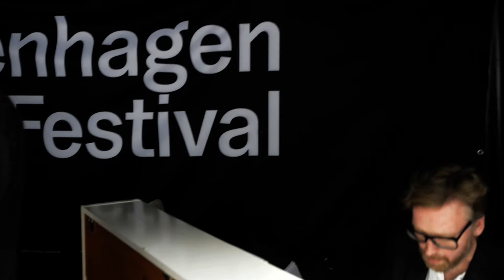Nulle & Verdensorkestret : Fly with me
Nulle & Verdensorkestret
Copenhagen Jazz festival Vandkunsten 2016.
Stefan Nilsson : Fly with me

Elith "Nulle" Nykjær : Klarinet
Ole "Fessor"Lindgreen : Trombone/Basun
Mads Hyhne : Trombone/Basun
Marko Martinovic : Piano/klaver
Daniel Franck : Bass
Bjørn Otto Hansen : Trommer/drums
Louise Albeck : Vocal/Sang & Percussion

Fotograf : krestenhillerup.dk
Lydoptagelse : Thomas Matyjasik
Lydmix og masterering : Elijas Martinovic
Ass. til fotograf : Peter Rosendal
Ass. til fotograf : Louis Juel Andersen